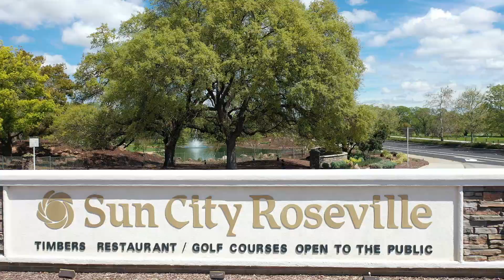Sun City Roseville California 95747 55+ community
Sun City Roseville is an active adult community located in Roseville, California.

It was built by Del Webb Corporation and opened in 1995.

Sun City Roseville is a 55+ community and offers a variety of housing options, including single-family homes, duplexes, and condos.

The community features a range of amenities, including a fitness center, swimming pools, tennis courts, a golf course, and walking trails.

Sun City Roseville is located close to a variety of shopping and dining options, as well as major medical facilities.

The community has a range of social clubs and activities, including art classes, book clubs, dance classes, and card games.

Sun City Roseville has been recognized as one of the top 55+ communities in the country by several publications, including 55places.com and 55places.com.

The community is located in Placer County, which has a population of around 400,000 and is known for its outdoor recreation opportunities, including hiking, boating, and skiing.

The median home price in Sun City Roseville is around $450,000, and the community has a relatively low crime rate compared to other areas in the region.

Sun City Roseville is located just a short drive from downtown Sacramento, which offers a range of cultural and entertainment options, including museums, theaters, and sports venues.